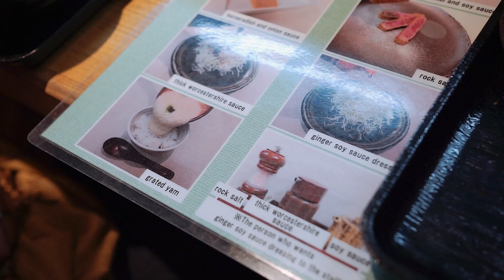Fried Raw Beef Katsu 浅草 牛かつ